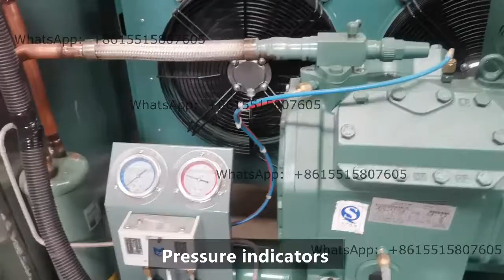Automatic frozen vegetables fruits corn french fries broccoli chicken quick freezer box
Automatic digital temperature control frozen vegetables fruits corn french fries broccoli chicken quick freezer box